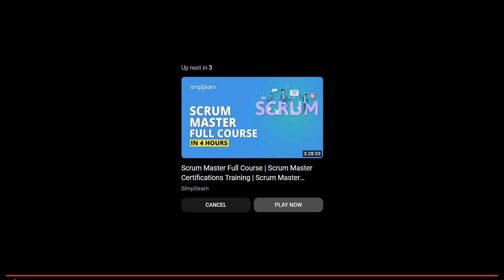"LiveGood. Lisa y Ryan: Alternativas para Diabéticos con Nuestros Productos ( Sub.en español)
Nuestra misión es simple:"Ayudar a las personas a estar saludables y mantenerse saludables sin tener que gastar una fortuna para hacerlo."

Descubre 3 razones cruciales por las que la información sobre los productos de LiveGood puede mejorar tu vida y aumentar tu productividad.

No te pierdas la oportunidad de transformar tu bienestar. y empieza a vivir mejor con LiveGood!

 3 razones por las cuales es importante prevenir que curar.

 1. Prevención de Complicaciones Graves:
Combatir la diabetes es esencial para prevenir complicaciones que pueden ser potencialmente mortales, como enfermedades cardíacas, insuficiencia renal, ceguera y amputaciones.
Mantener la diabetes bajo control reduce significativamente el riesgo de desarrollar estos problemas de salud.

2. Mejora de la Calidad de Vida:
Al manejar eficazmente la diabetes, puedes disfrutar de una mejor calidad de vida.
Esto incluye tener más energía, menos síntomas molestos como sed excesiva y micción frecuente, y una mayor capacidad para participar en actividades diarias y disfrutar de la vida.

3. Control a Largo Plazo:
La diabetes no controlada puede llevar a un deterioro progresivo de la salud y a complicaciones crónicas.
Tomar en serio la gestión de la diabetes significa tomar el control de tu salud a largo plazo, evitando hospitalizaciones y tratamientos más intensivos en el futuro.

Si no se toma en serio el problema de la diabetes, se puede esperar un empeoramiento de la salud como:
Una vida más corta
Mayor dependencia de medicamentos.
Tratamientos médicos y muchas veces que no estan a tu alcance.

En conclusion,  es crucial actuar ahora para gestionar la diabetes y vivir una vida plena y saludable y para terminar te puedo decir que nuestra misión es simple:
"Ayudar a las personas a estar saludables y mantenerse saludables sin tener que gastar una fortuna para hacerlo."